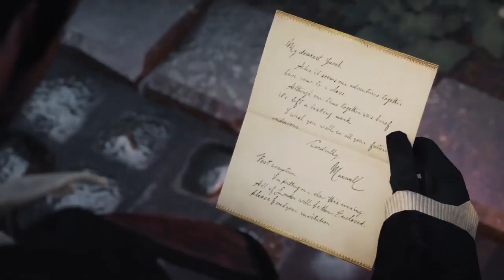Assassin's Creed® Syndicate EPISODE 38